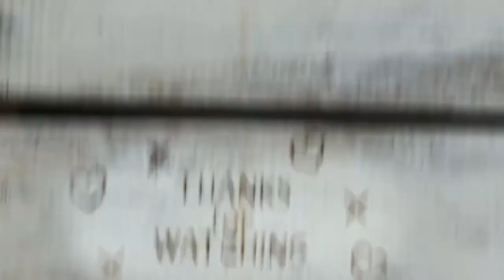313. RECOGNITION - a delayed One Word Wed (thursday July 7, 2022)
ONE WORD WED - RECOGNITION

Bible verses:
Mordecai Honored
Esther 6 That night the king could not sleep; so he ordered the book of the chronicles, the record of his reign, to be brought in and read to him. 2 It was found recorded there that Mordecai had exposed Bigthana and Teresh, two of the king’s officers who guarded the doorway, who had conspired to assassinate King Xerxes.
3 “What honor and recognition has Mordecai received for this?” the king asked. Esther 6:3

The Collection for the Lord’s People
1 Corinthians 16 I was glad when Stephanas, Fortunatus and Achaicus arrived, because they have supplied what was lacking from you.
18 For they refreshed my spirit and yours also. Such men deserve recognition. 1 Corinthians 16:18